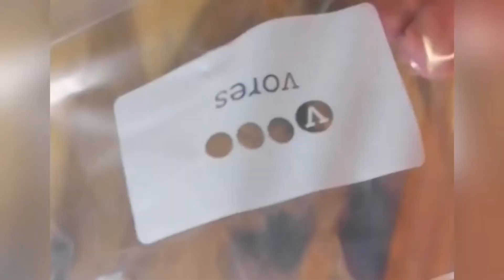ВЯЛЕНОЁ МЯСО, СОЛЁНОЕ просто, вкусно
Солила свинину, соль использовала крупную.
К пиву будет самое оно ...Рекомендую приготовить по этому рецепту
Извините за долгое видео
и  хороший мотиватор для съёмки новых рецептов

Мой инстаграм: Elena_ko_danmark
Инстаграм нашего любимца: LabradorWhitey_dk
Также у Вайти (имя нашего лабрадора)  есть ТикТок и канал YouTube 😊, посмотрите для хорошего настроения😊

Для приготовления этой вкуснятины нам понадобилось:
Желание и настроение  в первую очередь
марля ( некоторые заворачивают и в х.б ткань, типа наволочек, например)
у меня были резинки, потому что бечевку не нашла
Итак:
1093 гр свинины (в моем варианте)
500 гр крупной соли
2 ч.л черного перца + 2 ч.л паприки + 2 ч.л кориандр + 1.5 ч.л розмарина
можно добавить еще тмин ( будет отлично пахнуть)

Зип-пакет или стеклянный ланч-бокс с крышкой (для хранения в холоде)

Приятного аппетита.
Хотелось бы знать, как получилось у вас